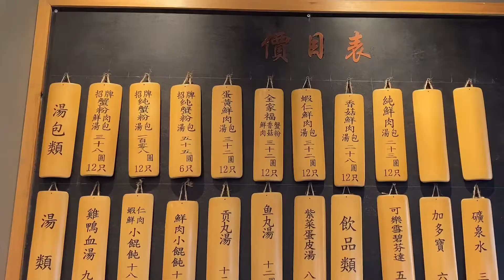来上海必吃的汤包馆之一，30多年老品牌，很多明星都来过